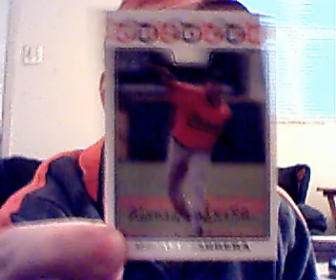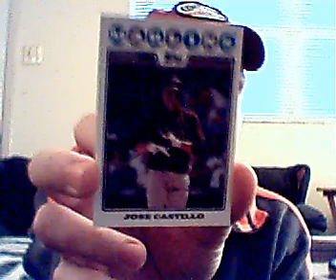Mail Day: 11/24/08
Here's a mail day from Steve at The Easy Life.
Here's my want list for 2008 Topps baseball series 2:
342,344,345,346,348,350,351,352,354,359,367,371,372,376,
379,382,395,398,405,408,410,414,417,418,428,429,431,439,
446,449,450,451,452,463,469,477,479,482,485,486,488,492,
494,496,501,504,511,515,516,526,528,529,531,534,538,539,
546,551,552,561,563,564,565,571,574,577,580,581,582,590,
594,600,601,603,609,614,617,620,623,624,627,632,635,640,
645,647,649